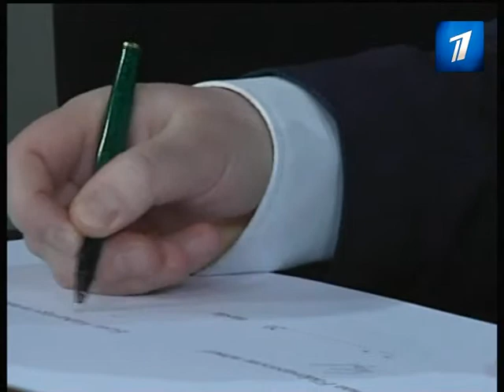EEgranitsa 180214 MPEG2 ARCHIVE PAL